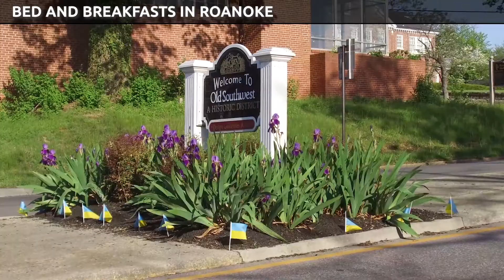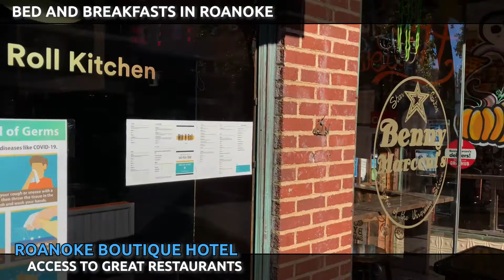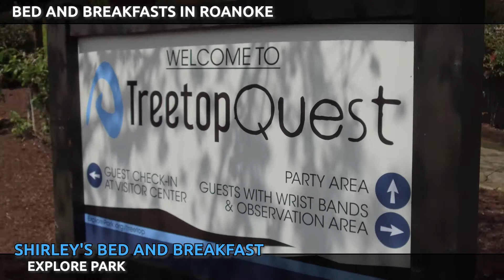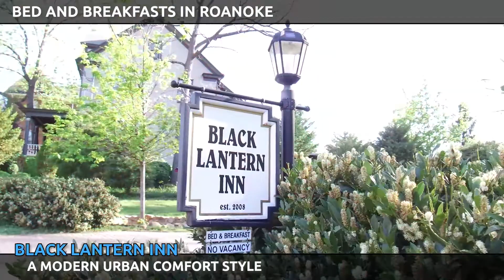Bed and Breakfast Stay in Roanoke VA | Best Places to Stay in Roanoke Virginia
Looking for a unique place to stay in Roanoke VA? Consider a bed and breakfast! There are several great B&Bs in the area, each with its own character and charm. The innkeepers are friendly and the rooms are cozy. One of these authentic bed and breakfasts could be the perfect place for your next vacation! In this video, we share with you some of the best in the Roanoke Valley.

LICENSING
Licensed in the Commonwealth of Virginia:
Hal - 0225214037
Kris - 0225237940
Brokered by:
1320 Central Park Blvd Suite 200 Fredericksburg, VA 22401